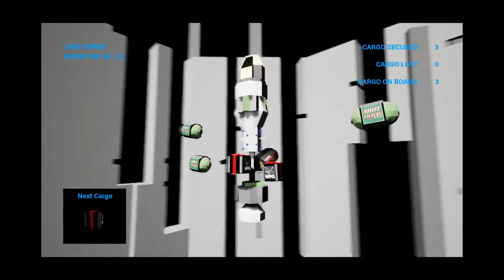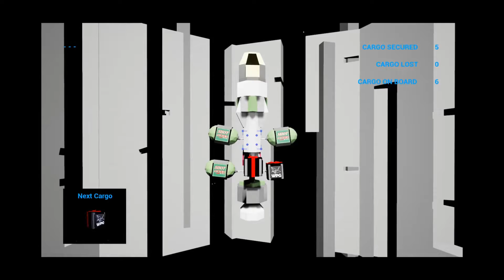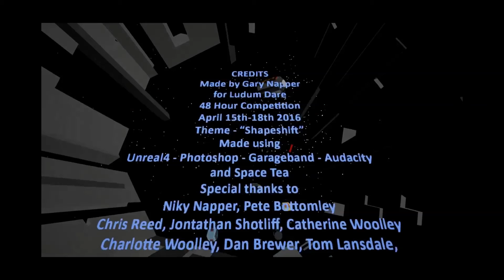The Cargo Shift - Ludum Dare 35 Entry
My entry for the Ludum Dare 48 hour solo competition. Made in Unreal. I created the music in garage band.